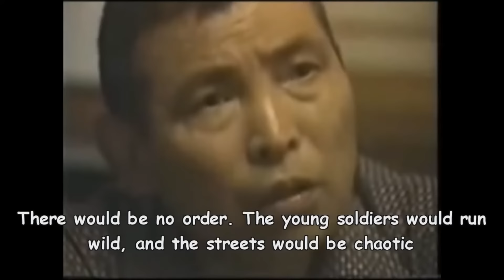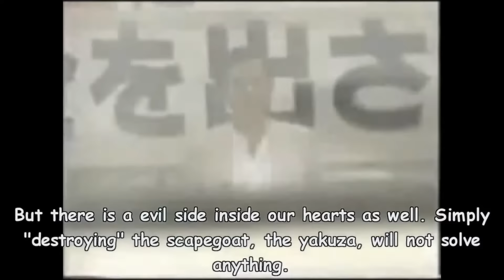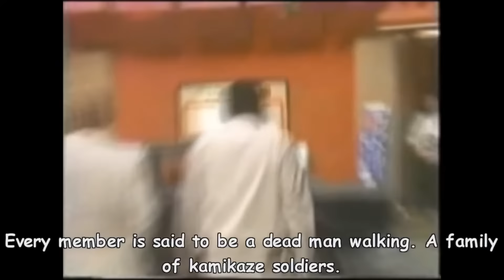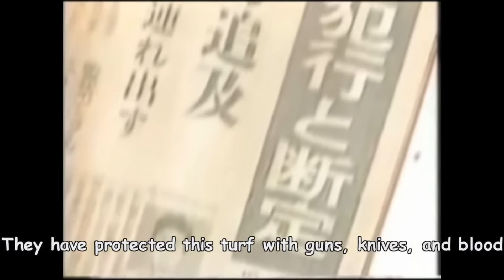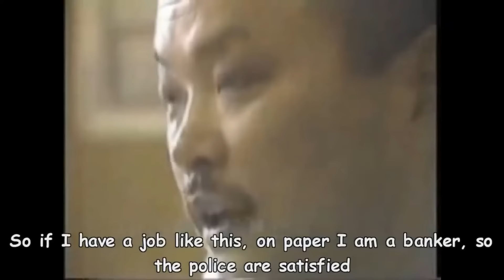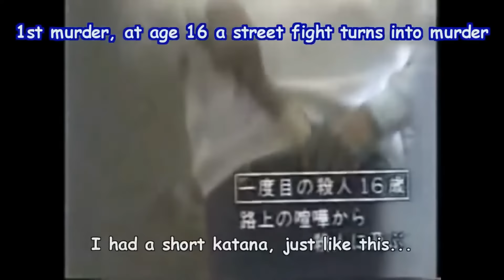Yakuza Family - Goda (Documentary)